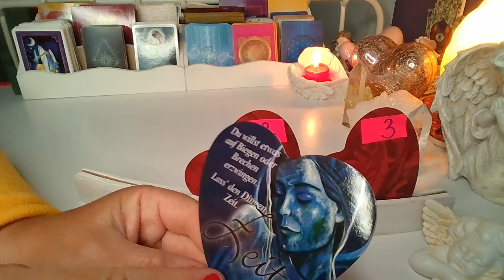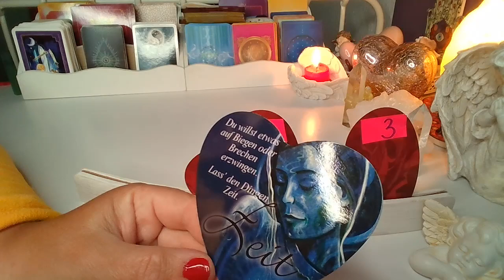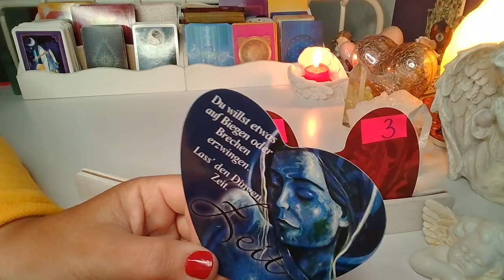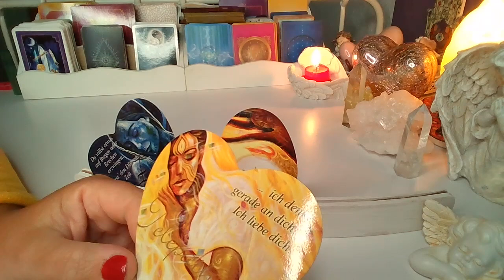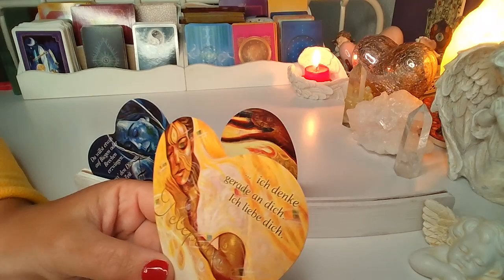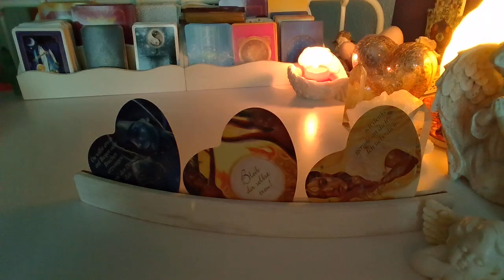Orakel ❤️ WIADOMOSC MILOSNA OD NIEGO/OD NIEJ❤️ Karty LENORMANDA i TAROTA❤️